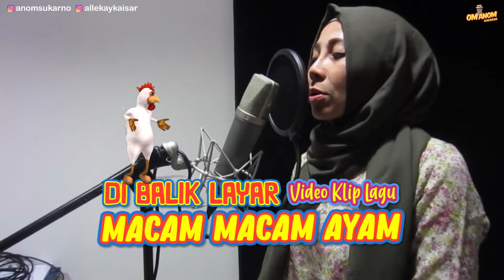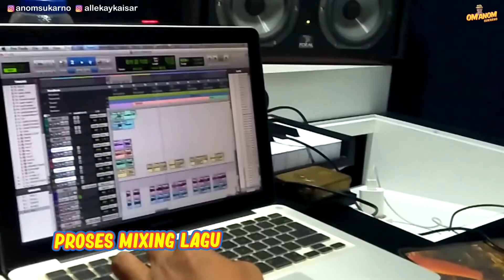Dibalik Layar lagu - Macam macam Ayam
Dibalik Layar lagu
"Macam macam Ayam"

proses rekaman dan syuting
Video clip.